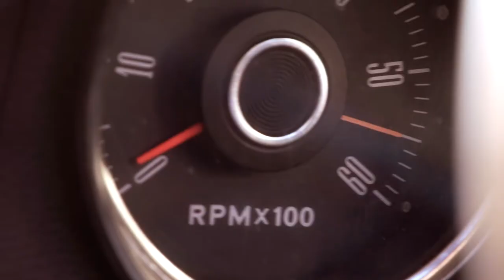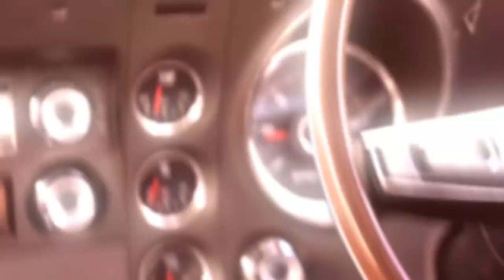Matt Glass - "The Last Time" [OFFICIAL]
Director, Camera, Edit - Jeff Hann
Producer, Assistant Director - Roland Fraval
Puppetry Assistant - Bree-Anna Obst
Starring - Felix Geraghty, Megan Bailey, Matt Glass, Oscar Geraghty, Jasper Bailey-Springford, Poppy Mae Carroll, Robert Quaine, Trevor Carroll, Julian Quaine, Roland Fraval
Special Thanks - Meg, Sundardas & Kriyavidya, Rachel, Shannon, Neil Thompson.

The Last Time unravels Matt Glass' gentle vulnerability and an instinctive songwriting nous that evokes the likes of Josh Pyke and Whitley. With a warm resonant vocal quality akin to Jimmy Little, The Last Time is both soulful and bittersweet, peppered with an alt-­country undertone reminiscent of a modern Johnny Cash. The single features guest appearances by Jeff Lang, Al Parkinson, Nick Keeling and Ryan Brewer, along with long-time collaborator Reave Maloney.

This is Matt Glass' first single from his outstanding second studio album, The Spaces In Between, currently being tracked with the versatile and talented Fraser Montgomery at The Aviary studios (Bonjah, Mustered Courage, The Pierce Brothers), which will be released in January 2014 followed by an Australian tour.